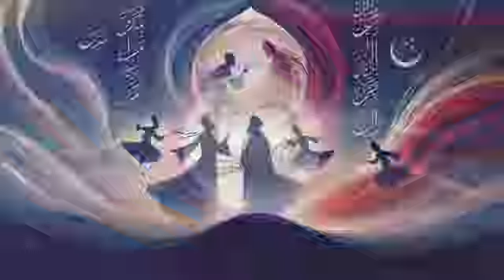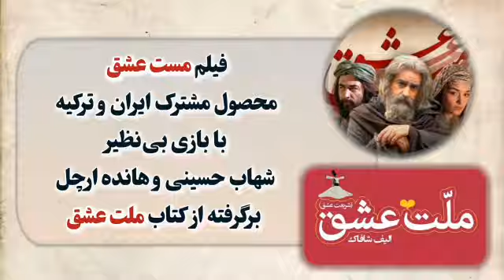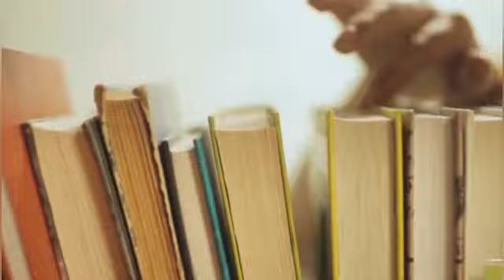کتاب صوتی ملت عشق قسمت 08.. فیلم مست عشق برگرفته از کتاب ملت عشق.